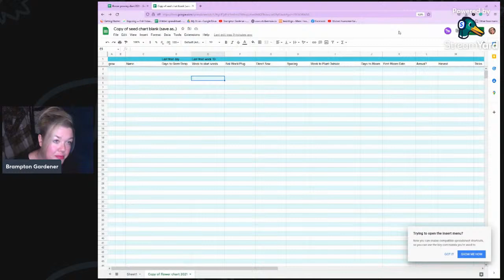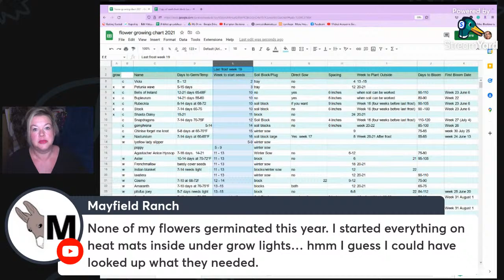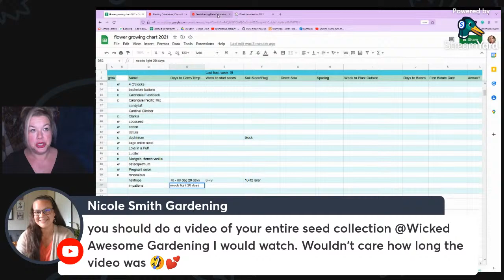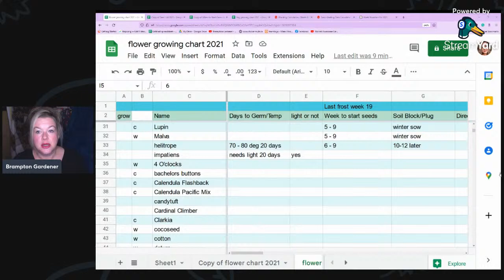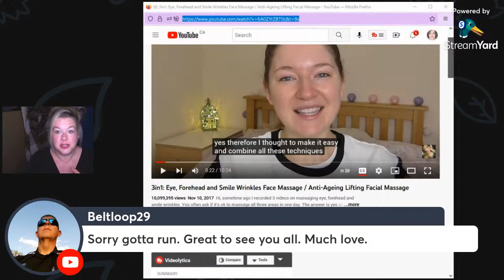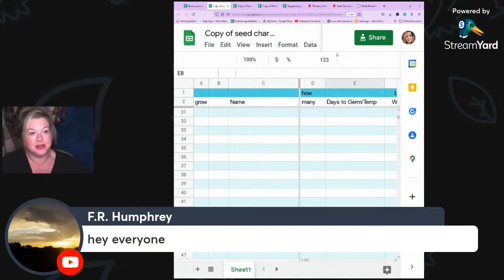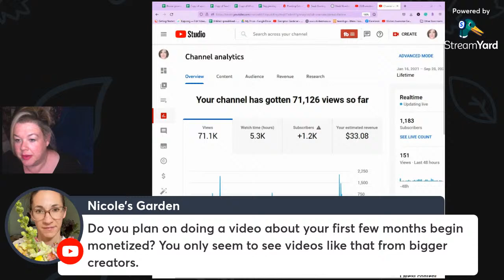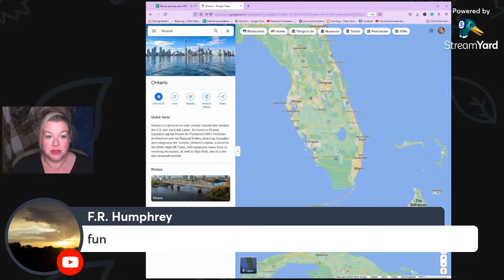Seed Starting Spreadsheet Walk through-- sound fixed at 3 min mark.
Join me live Thursday night 7:30 PM as I show you how I set up my spreadsheet.  It's easy to customize to your own needs and preferences.  I like to add as much info about each plant as I can, so it makes it easier to know when to start  my seeds, how to germinate them.  I also like to include care, sun requirements and the size of the plants so it makes it easier to know where I will put them in the garden and how many of them I will need to start.

I make separate spread sheets for Flowers and veggies.